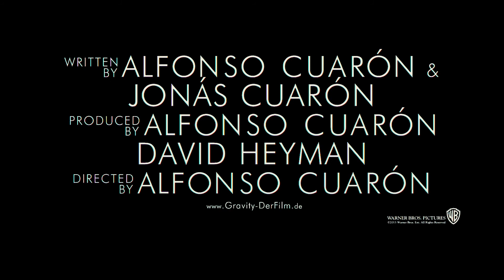Gravity - Deutscher Trailer